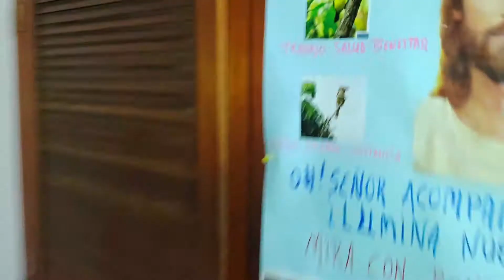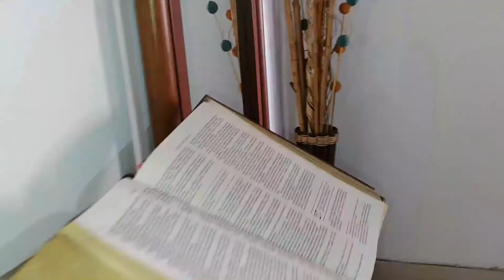COD 2432 Se vende apartamento en Niquía Panamericano- Bello.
Arrendamientos del Norte ofrece en VENTA apartamento en Niquía Panamericano - Bello.
Código: 2432

2° piso

Sala, comedor, 4 Alcobas, 3 closets, 2 baños, cocina semi-integral, red de gas, zona de ropas y piso en cerámica.

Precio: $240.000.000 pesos